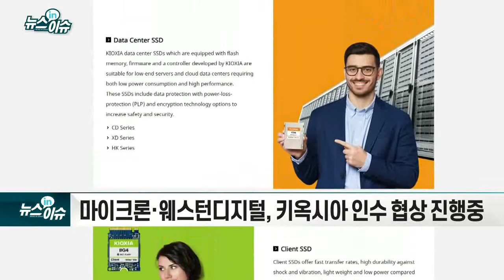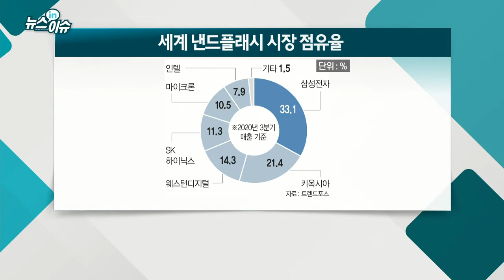마이크론, 日키옥시아 인수 추진… 영향은?_뉴스IN이슈 (20210402)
마이크론·웨스턴디지털, 키옥시아 인수 협상 진행중
- SK하이닉스, 키옥시아 투자금 4조원 회수 여부 관심
- “지금보다 많은 투자 필요… 정부 등 적극적 지원 기대”